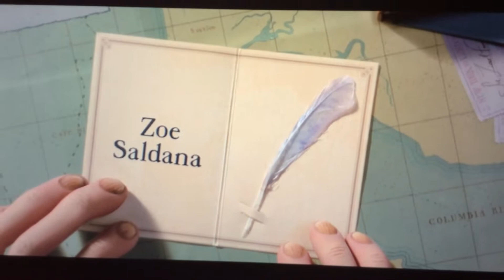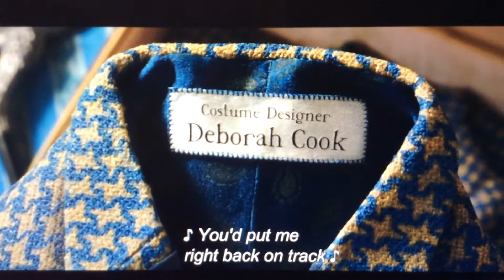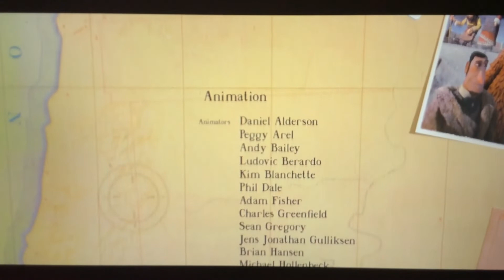Missing Link End Credits (English Audio Description)